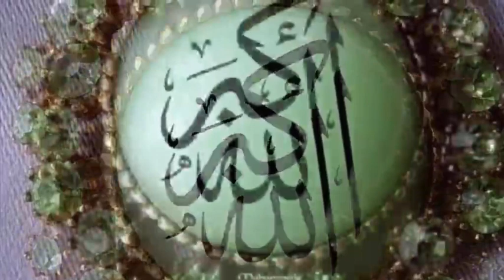۱۰۸-برای دفع افکار منفی،اضطراب و عدم اعتمادبنفس وتصمیم گیری،شک، ‌بدبینی،ناامیدی،غم،با گوشی گوش کنید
‎قرآن ترجمه احمد کاویانپور
‎سوره غافر از آیه ۱۳ تا ۴۲
‎فایل صوتی سیده فاطمه روحانی